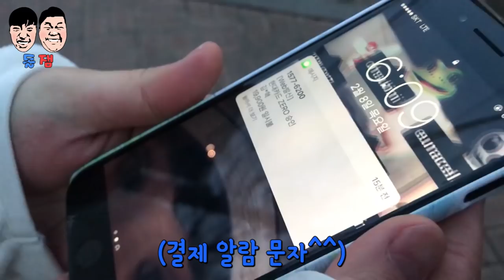[돌잼] 선물 받고 기분이 좋은걸 온몸으로 리액션 해주는 친구 ㅋㅋㅋㅋㅋㅋㅋㅋㅋㅋ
돌잼 구독!좋아요!